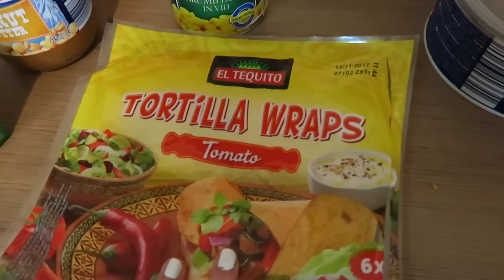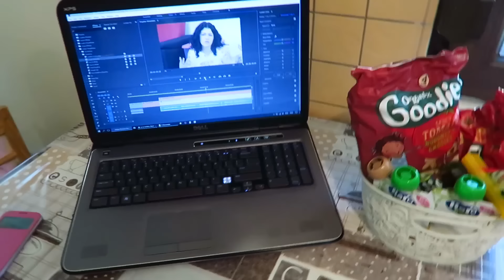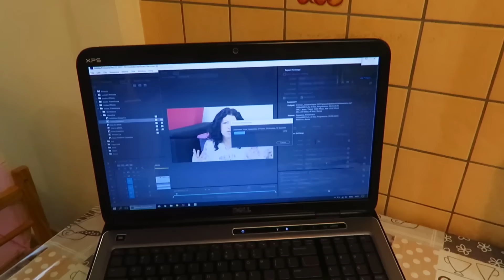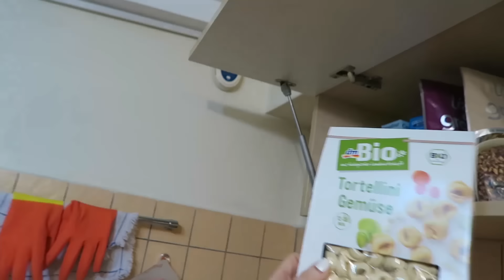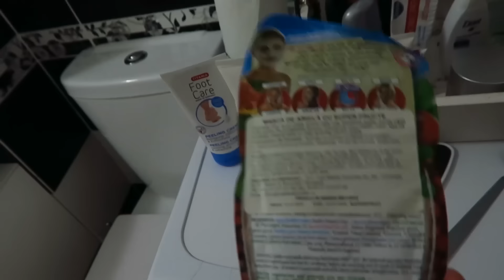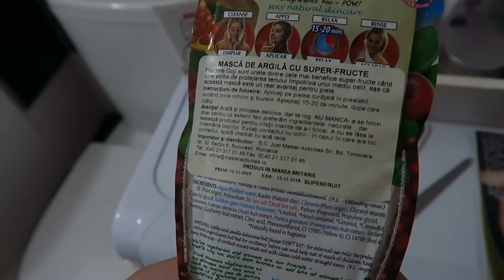O zi luuuungă ...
Vlog saptamana 10 - 16 iulie.

Pentru participarea la cele doua concursuri va rog sa:
⦁ fiti abonati ai canalului de youtube Aliela;
⦁ trimiteti un comentariu public la acest clip;
⦁ dati like paginii - daca doriti sa castigati setul de masti
⦁ dati like paginii - daca doriti sa castigati setul de produse pentru ingrijirea picioarelor
Vor fi doi castigatori. Fiecare va primi unul din cele doua seturi descrise in clip. Concursul se incheie joi, 20 iulie, la ora 23:59, ora Romaniei. Castigatorii vor fi anuntati in urmatorul vlog (postat cel mai tarziu luni, 24 iulie), pe acest canal, precum si pe
Va rog sa va asigurati ca lista canalelor de youtube la care sunteti abonati este publica, pentru a putea verifica statusul abonamentului vostru la canalul meu. Va rog sa nu trimiteti mai mult de un comentariu per canal. “Dublurile” vor fi sterse.
Va doresc mult succes!

Filmez cu Canon G7 X

Vă rog să rețineți că toate comentariile sunt atent monitorizate, în încercarea de a menține un mediu pozitiv pe acest canal. În timp ce criticile constructive și sugestiile sunt bine venite, comentariile negative având drept unic scop răutatea gratuită vor fi sterse, iar expeditorului i se va limita accesul la acest canal.